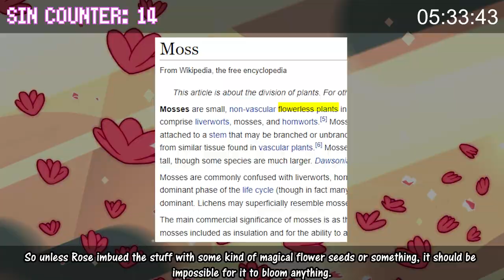Everything Wrong With Steven Universe's "Lars And The Cool Kids" In Almost 6 Minutes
Calling them "cool" is rather generous, if I'm being honest.